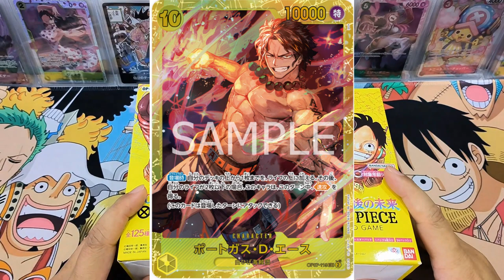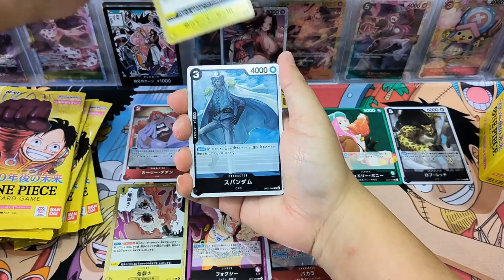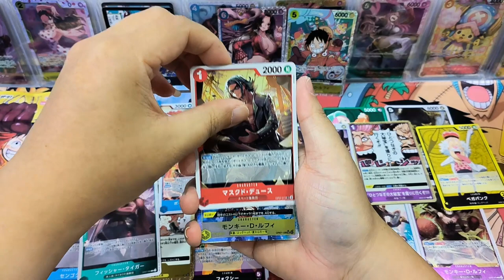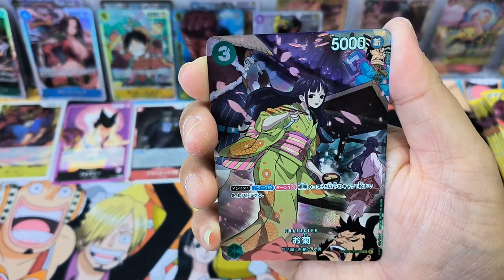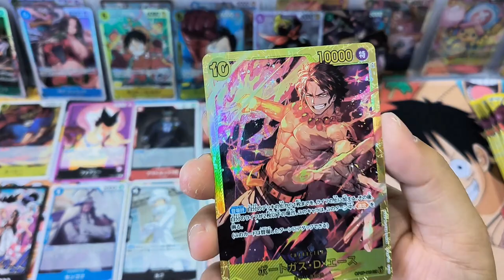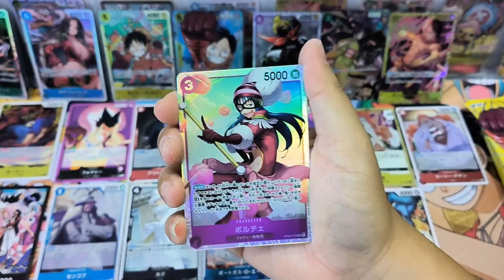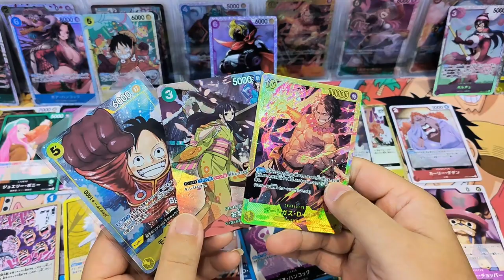See SP card pulled! One Piece card game OP-07! Highlights SR cards and above!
Opening another 2 booster boxes of One Piece card game OP-07 500 Years in the Future! Nice SP card pulled!

Hi everyone, I enjoy watching others opening pulling cards, and I have fun in it too! Hope my cards can bring you joy and you are having a great time getting your favourite cards!